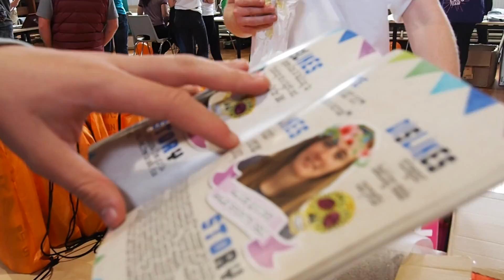Move in day 2016